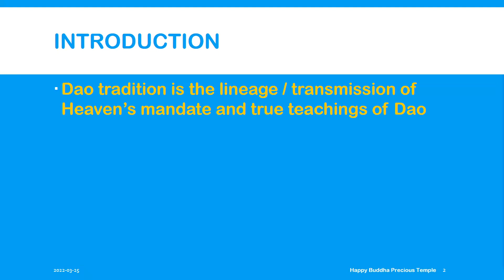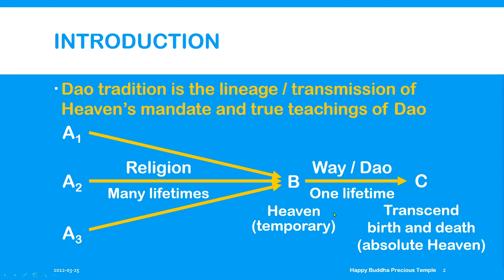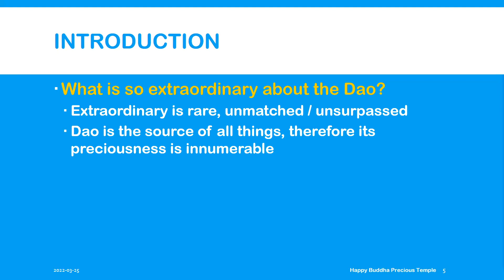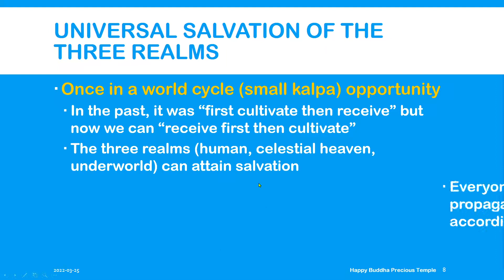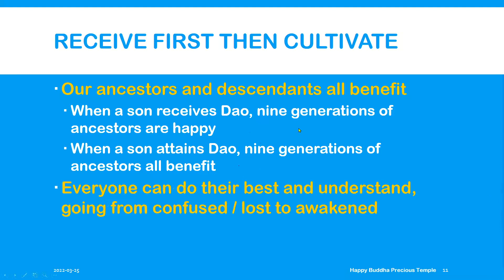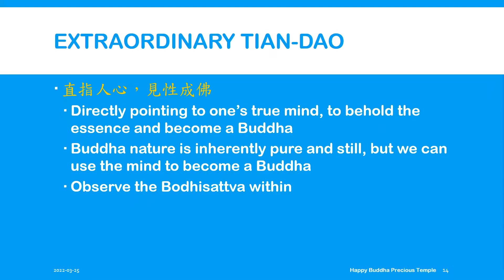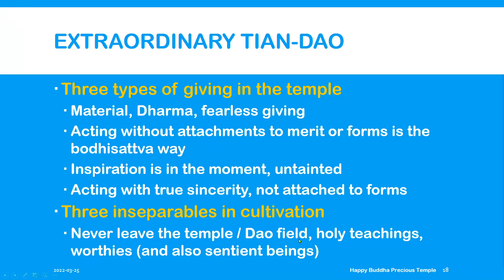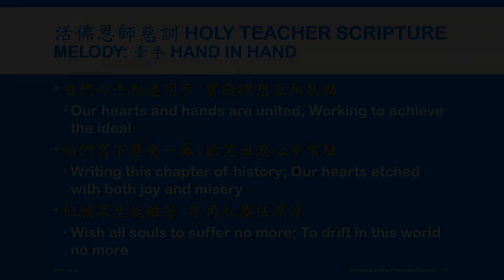20220325 一貫真傳的殊勝 The Extraordinary Tradition of Yi-Guan Dao (Tai)